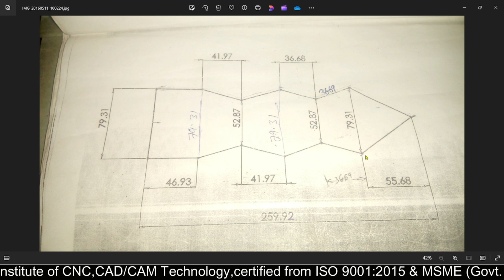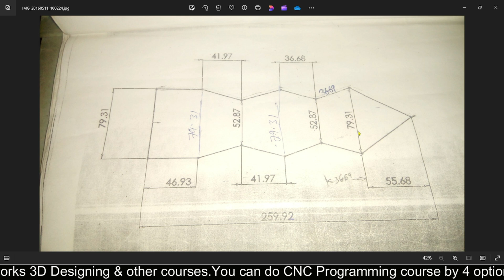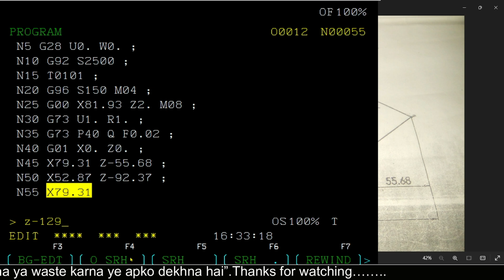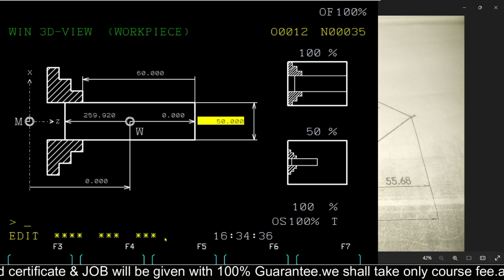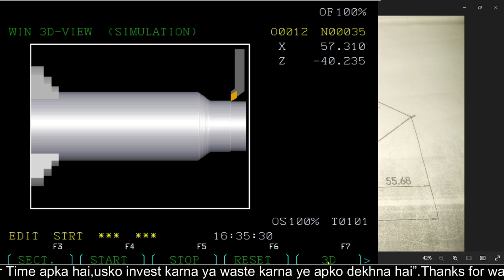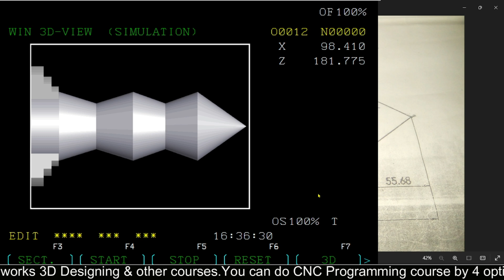How to do Multi Step Taper Turning Programming | Multi Step Taper Turning ka Program kaise banaye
multi step taper turning ka program kaise banaye
how to make multi step taper turning program
how to create multi step taper turning program

अब घर बैठे बैठे CNC PROGRAMMING सीखो। कैसे?

* 3D Cad/Cam Designing
* 3DS Max Designing
* Interior Designing
* Distance Education
* 100% Job Guarantee
Director/Owner :- BD SHARMA
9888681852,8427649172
cnc programming training centre in ludhiana
cnc programming coaching centre in ludhiana
cnc programming training institute in ludhiana
cnc programming coaching institute in ludhiana
vmc programming training centre in ludhiana
vmc programming coaching centre in ludhiana
vmc programming training institute in ludhiana
vmc programming coaching institute in ludhiana
cnc cad/cam training centre in ludhiana
cnc cad/cam coaching centre in ludhiana
cnc cad/cam training institute in ludhiana
cnc cad/cam coaching institute in ludhiana
autocad training centre in ludhiana
autocad coaching centre in ludhiana
autocad training institute in ludhiana
autocad coaching institute in ludhiana
autocad drafting training centre in ludhiana
autocad drafting coaching centre in ludhiana
solidworks training centre in ludhiana
solidworks coaching centre in ludhiana
solidworks training institute in ludhiana
solidworks coaching institute in ludhiana
solidworks designing training centre in ludhiana
solidworks designing coaching centre in ludhiana